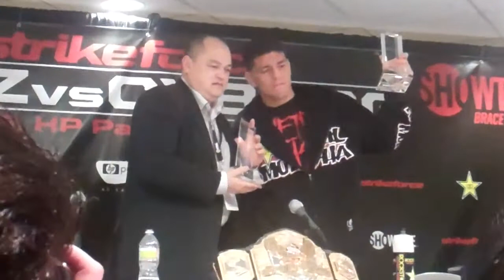Nick Diaz, Part II on possible opponents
Nick Diaz at the post-fight press conference after beating Cyborg at the HP Pavilion on January 29, 2011 on a Strikeforce card broadcast on Showtime.  Discusses possible opponents including Paul Daley and Scott Smith.